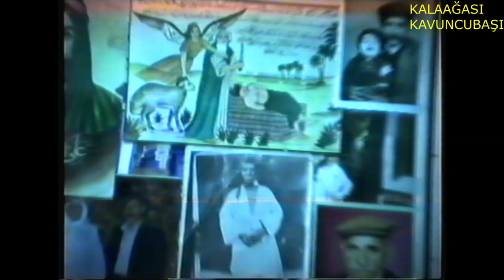YUSUF BABA İLE SOHBET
1 MAYIS  CUMA GÜNÜ YAYINDA